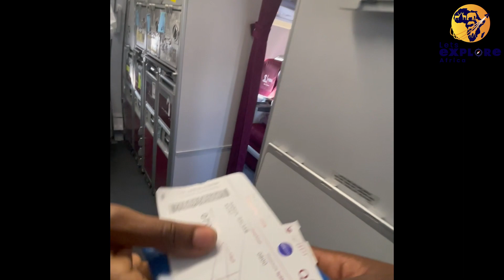Goodbye Algeria...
Algeria the Biggest Country In Africa . I spent More than six years In Algeria and now I can call it my second Home . Very Nice People . Made a lot of friends and learnt a lot ... My time was up and now heading to my lovely mother land Tanzania... The Video above Is all about My Trip from Algeria To Tanzania Via Qatar airways...